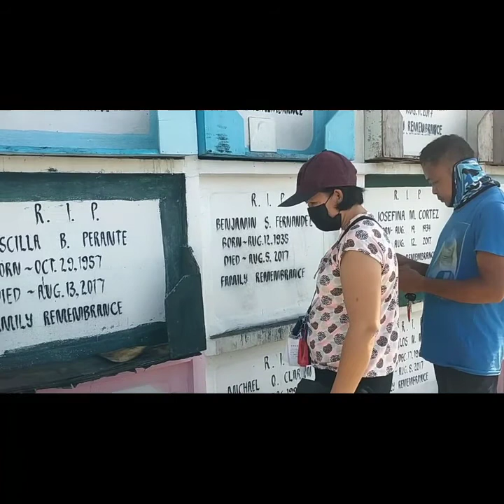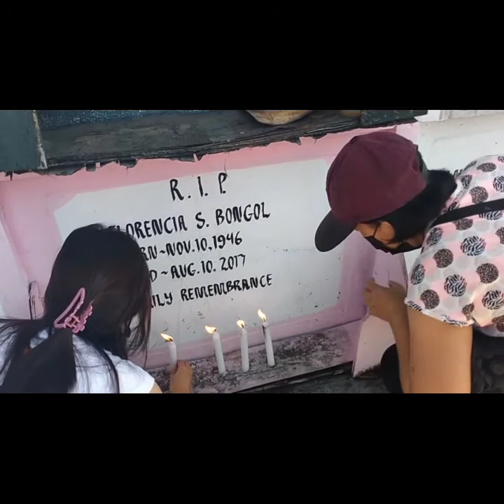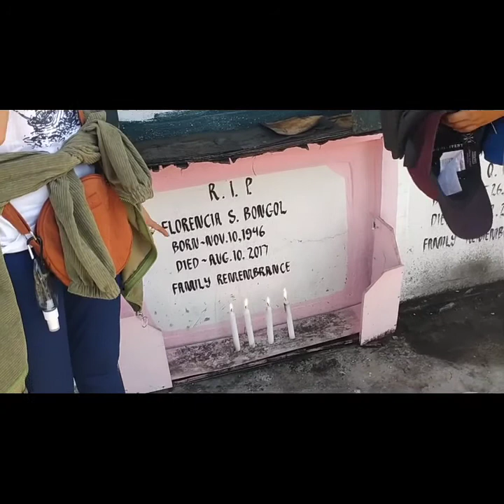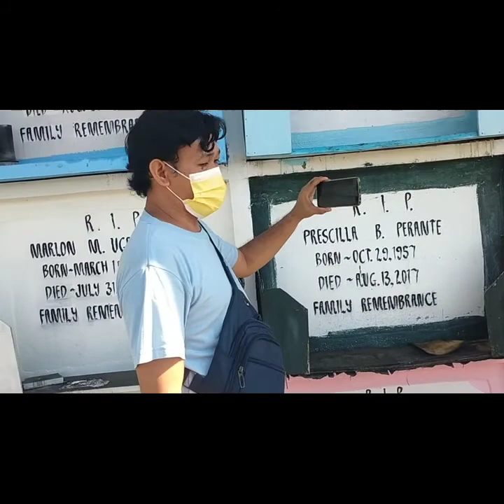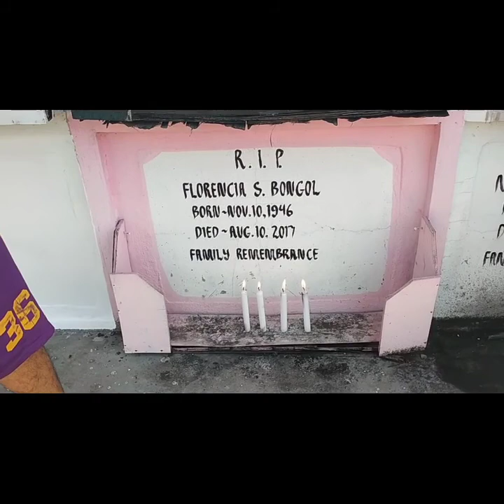Serenity Cemetery Taguig City / Dalaw-dalaw din para hindi dalawin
Pumunta kami ng cemetery dahil sarado ito sa mismong araw ng mga patay from October 31 to November 2. Ito ay pag-alaala sa aking yumaong biyenan na tunay na mapagmahal. Mananatili ka sa aming mga puso at alaala.